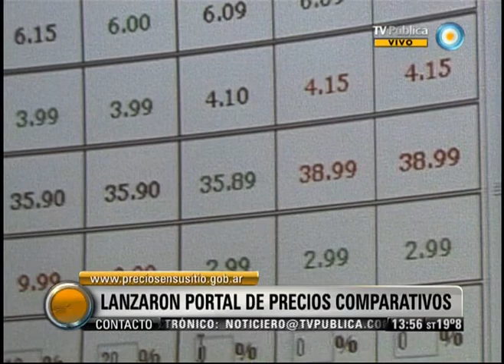Visión 7: "Preciosensusitio.gov.ar"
El gobierno nacional inauguró el sitio web desde donde se puede acceder a los valores de 350 productos que se comercializan en nueve cadenas de supermercados, además de las ofertas y descuentos del día en cada sucursal. El objetivo es facilitarle al consumidor la búsqueda de los mejores precios. Para más información, los interesados pueden llamar a la línea gratuita 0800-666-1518. Emitido por Visión Siete, noticiero de la TV Pública argentina, el lunes 29 de octubre de 2012.